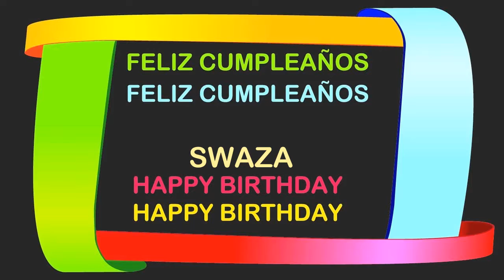Swaza Birthday Postcards & Postales